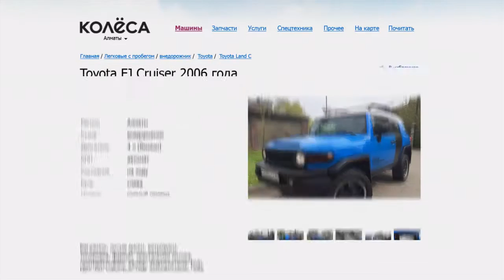KOLESA.KZ: YACHT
styled by Stasya Monastyrskaya